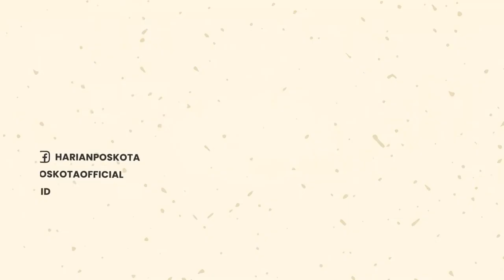BINA PEMBALAP LIAR, POLISI GELAR STREET RACE LEGAL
Polda Metro Jaya resmi menggelar balapan liar legal bernama street race, Kegiatan yang digagas Polda Metro Jaya ini diselenggarakan di Ancol, Jakarta Utara, Minggu (16/01/2022).